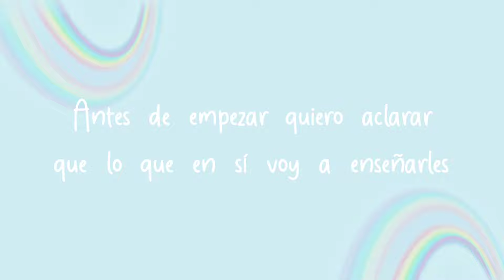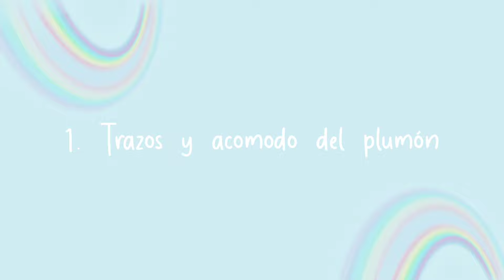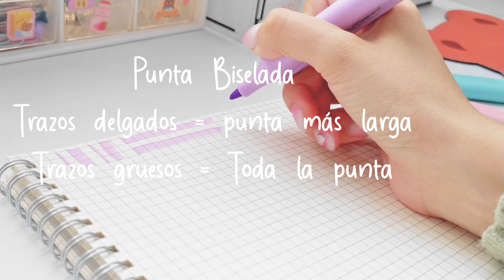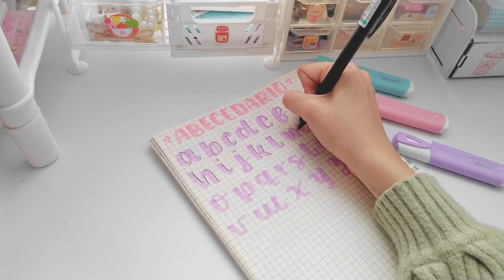LETTERING PARA PRINCIPIANTES ✍️✨ - ¿cómo hacerlo con punta BISELADA? (tutorial + abecedario)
Me pidieron mucho este tutorial de lettering (caligrafía) con plumones de punta bicelada (como los Stabilo Boss) y hoy lo traje junto con un abecedario fácil! Espero les guste mucho y sobre todo les ayude :)

¡Hola! Yo soy Moonchild. 🌙
Tengo 23 años y soy de México. En mi canal subiré contenido como vlogs, journaling, estudio, productividad, etc.